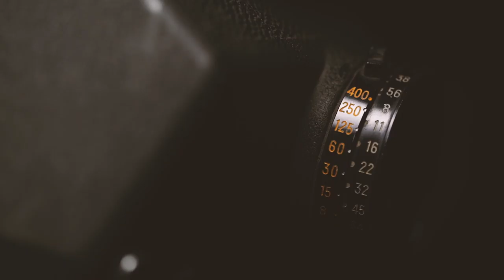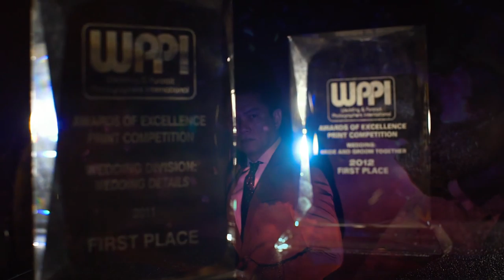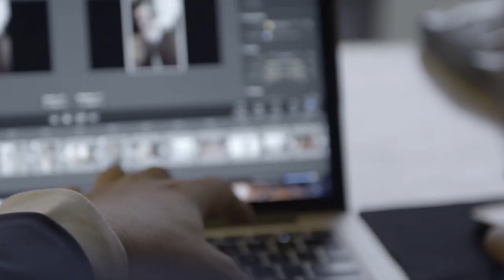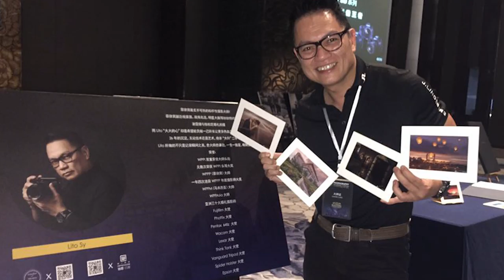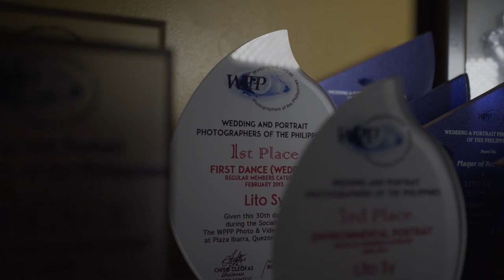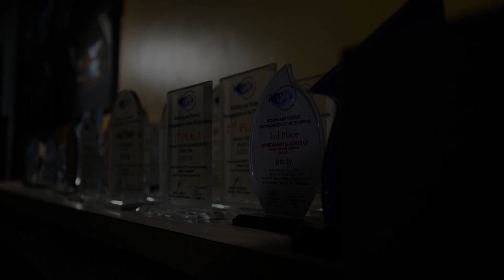LEGASY LITO SY at 50 HD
This video was made for my 50th birthday celebration and show how I started my career as one of the most sought after and most awarded Wedding and Portrait photographers in the Philip[pines. From my humble beginnings to where I am now as a WPPI(USA) International Double Master Photographer and a Grand Master Photographer at WPPP(Philippines)